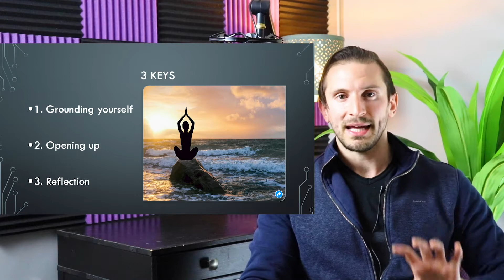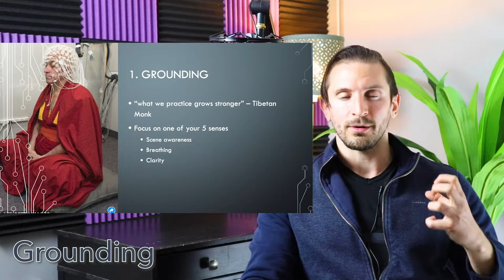Episode 12: Principles to Mindfulness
John Couri, LCDC III, explains the importance of mindfulness and how to achieve mindfulness in this educational video. A clear and healthy mind is essential to living a healthy life.